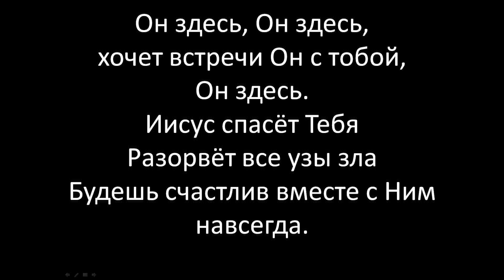2-21-2016 Church of Christ the Savior Sunday Evening Service